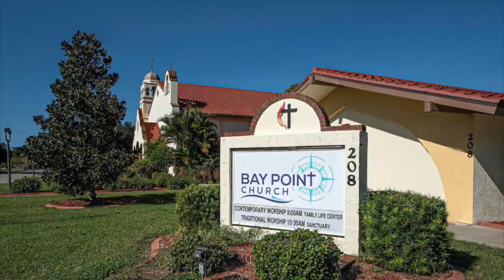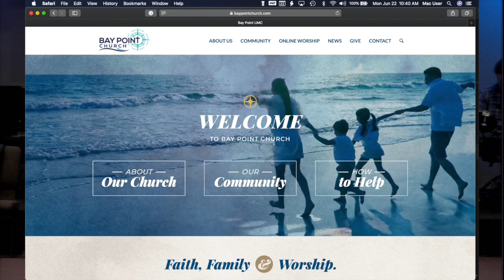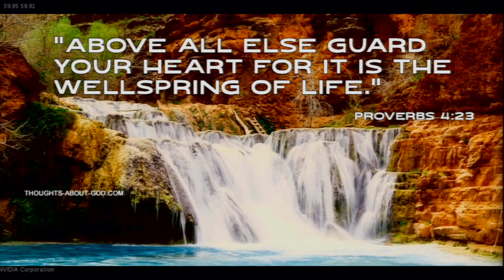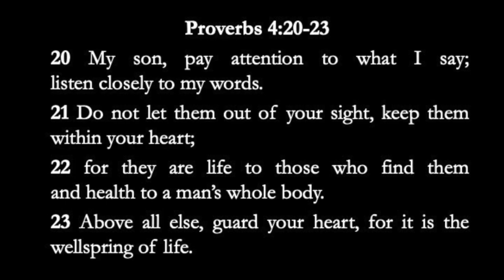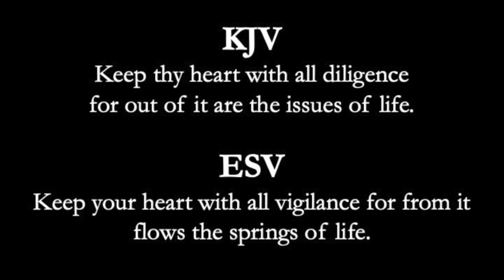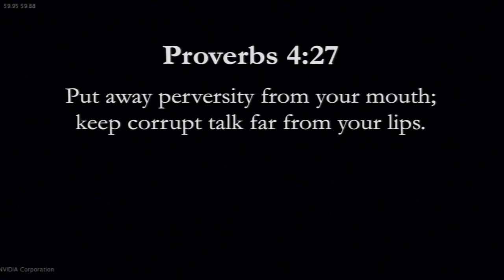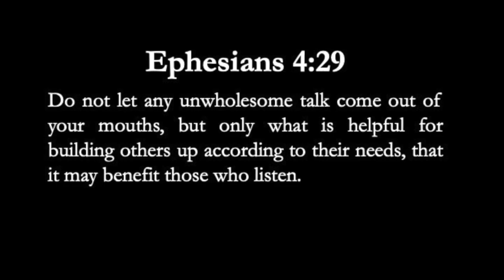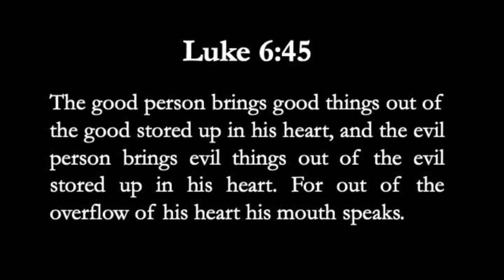Guard Your Heart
Guard Your Heart - First in the series
Don't Put Your Two Cents In.
There are many things in life we need to guard. We need to guard our families and friends, investments and assets, and spiritual, physical, and mental well-being. The Bible repeatedly instructs us to guard the faith, along with the innocent, oppressed, and poor. This is a must-see for the series.